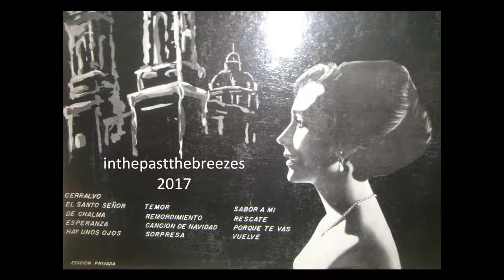"Remordimiento" Humberto Martinez Vargas and Carmen Zamorano y Conjunto Impala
Humberto Martinez Vargas: composer, vocal, piano
"Remordimiento" (H. M. Vargas) Taken from the private press album "Momento Intimo".